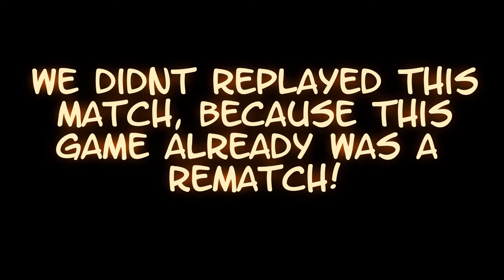Final Round Semi Final Mockingbird Game 2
Welcome to the official NYA-Clan YoutTube Channel.
NYA is a german Robocraft-Clan which likes to play Competetive- and Funbots.

Were going to post many Video related to NYA on this Channel.
You like to visit us?

Willkommen auf dem offiziellen YouTube-Kanal des NYA-Clans.
NYA ist ein deutscher  Robocraft-Clan welcher sowohl gerne Competitive- als auch Funbots spielt.

Hier auf diesen Youtube-Kanal werden wir alles mögliche an Youtube Videos rund um NYA veröffentlichen.
Wollt Ihr uns besuchen?